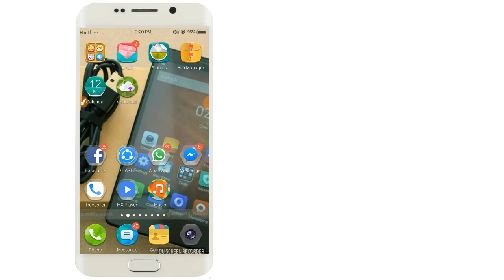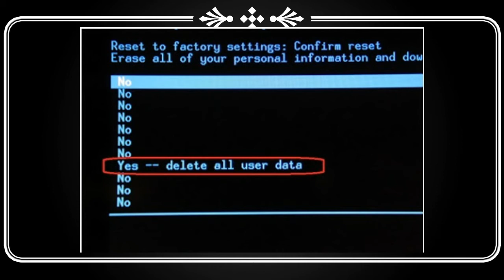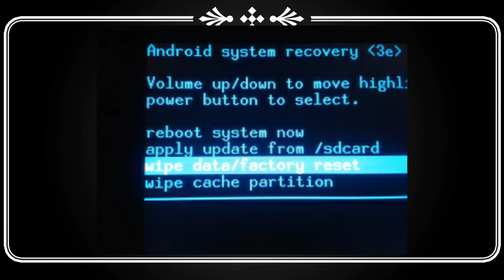How To Unlock Forgotten Android Phone Lock || Pin Password & Pattren With Out Pc In Hindi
Recover Android Device in case of Forgot password/pattern unlock || DOsto Aap Agar Apne Mobile ka Password ya Pattern Bhul Gaye Ho to Darne Ki Baat Nahi Aap Khud Use Open Kar Sakte Hai kOi paisa Nahi Lagega Bas Ye Video Pura Dekhnge .To Dosto
iss App Ka Link Description Pe mil Jayenga or woh bhi bilkul free me. So zyada janne ke liye aap shuru se lekar last tak hamari ye video dekhte rahiye.

How To Unlock Forgotten Phone Lock. (Pin Pattern Password) Without PC for android Mobile 2017 In Hindi

Manual Factory Reset
Turn off your Android device. ...
Press and hold the "power", "volume down", and "camera" buttons simultaneously. ...
Release the buttons once your Android device is powered on. ...
Scroll using your "Volume up and down" button until you find the "wipe data/factory reset"

2 mint me nikale kisi bi ladki ka number|| How To Get Any Girls Whatsapp Number